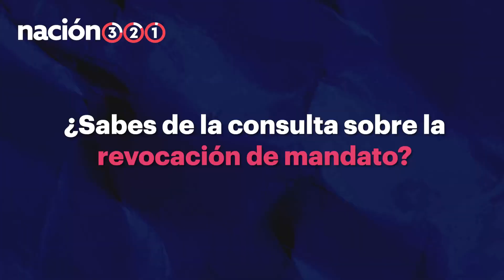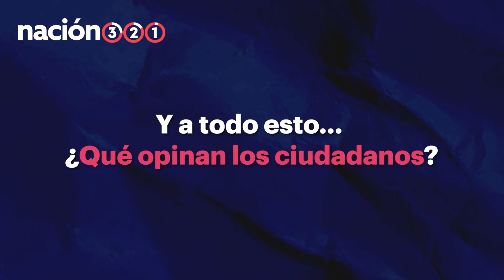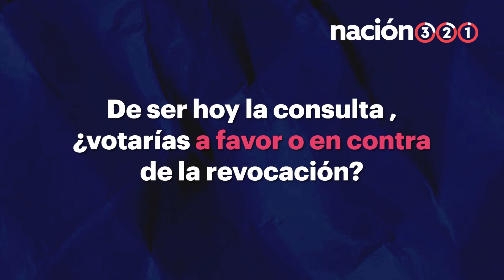¿Qué opinan los mexicanos sobre la revocación de mandato?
Nos lanzamos a la calle a preguntarle a los mexicanos:  ¿Qué opinan de la revocación de mandato? ¡Esto fue lo que nos dijeron!